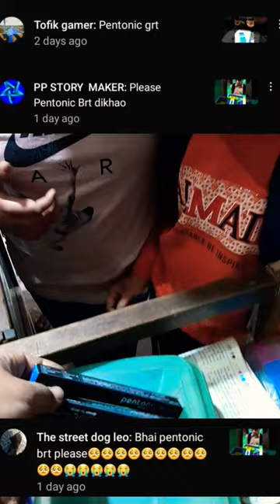Stationary Item's || Pentonic BRT Ball Pen || Pen Collection 🖊 || Stationary Kit